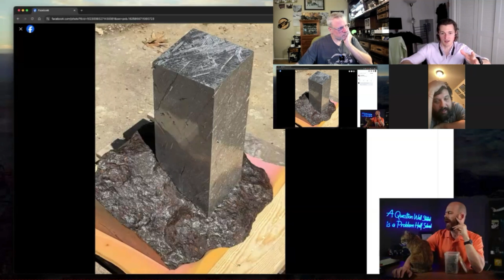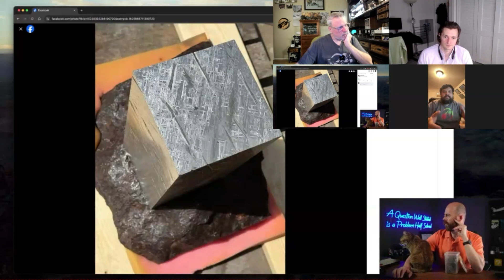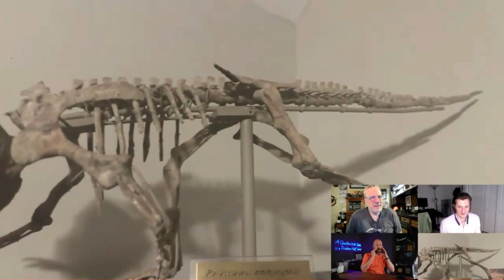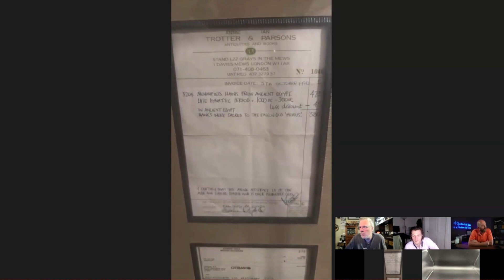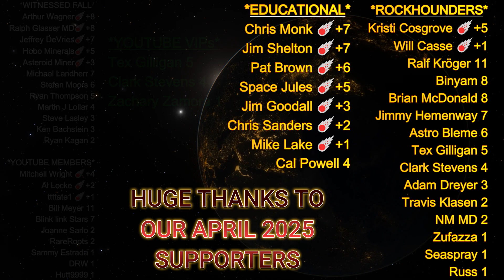FREE PREVIEW of (3) Hour Members-Only: METEORITES AFTER DARK, Episode I (Dr. Chris, Gedi, Roberto)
What happens when you throw a corporate dropout, a cyber-defense dad, a youthful chemist, and a globe-trotting meteorite hunter into one Zoom call with no script and plenty of drinks? You get three hours of laughs, deep dives, and space rock stories… but here’s just 9 minutes to wet your appetite.

You’ll catch glimpses of:

Topher, our resident emcee and meteorite slinger
Dr. Chris, the cyber-guru turned kids' book author with cosmic curiosity
Gedi, cocktail crafter and midweek show-stealer
Roberto, the passionate hunter putting authenticity first as IMCA President

From jaw-dropping dunites to lightning-etched slices of Odessa, the specimens are stunning. The banter is sharp, the stories are wild, and yes—there are dad jokes.

🎉 This short preview is for everyone. The full 3-hour hangout?